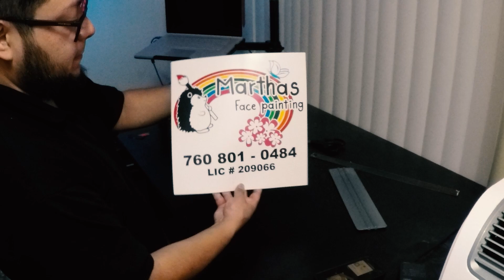CUSTOM CAR MAGNETS